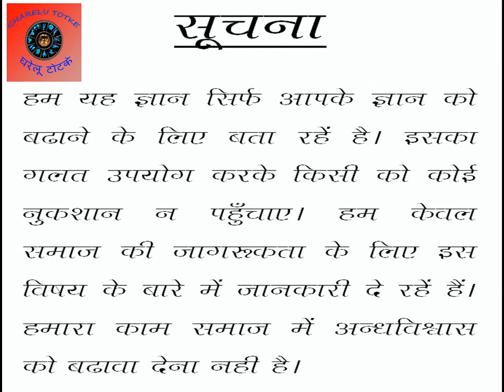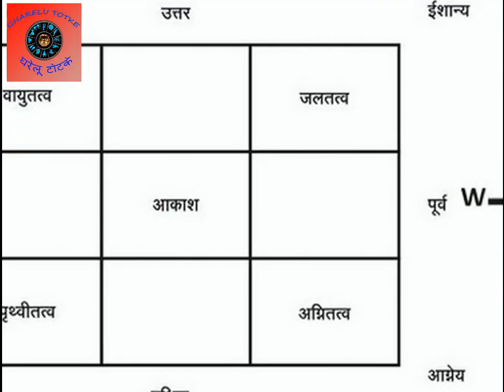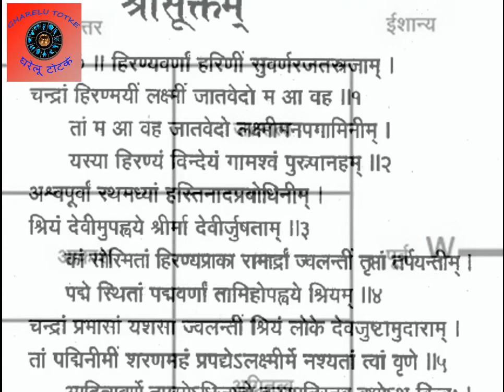शुक्रवार के दिन करें ये उपाय || धन प्राप्ति के सरल उपाय || Dhan Laabh ke (Upay)Tips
धन प्राप्ति के सरल उपाय
अपार धन पाने की चाहत, हर मनुष्य में होती है। हर इंसान, यही चाहता है कि,
उसके पास, ज्यादा से ज्यादा, धन एकत्रिक हो जाये, जिसके लिए वह, निरंतर, हर संभव प्रयास, करता हैं ।

जीवन में, धन-द्रव्य का महत्व, नकारा नहीं जा सकता। अक्सर सुनने में आता है कि, अमुक व्यक्ति बड़ा मेहनती है, लेकिन धन के लिए, परेशान रहता है। धन संबंधी परेशानी, किसी को भी, कभी भी, हो सकती है।

यहाँ पर हम आपको, दरिद्रता, गरीबी को दूर करने, और धनवान बनने के लिए, कुछ उपाय बता रहे है। इन उपायों को, करके आप, आसानी से, धनवान बन सकते हैं।

उपाय क्या है और इन कैसे करना है यह जाने के लिए आप इस वीडियो को अंत तक पूरा देखें और  यदि जानकारी अच्छी लगे तो कृपया मेरे इस विडियो को लाइक और शेयर करना ना भूले तथा मेरे इस चैनल को सब्सक्राइब करे और अपनी सुविधा के अनुसार लाभ उठाये |

Thanks